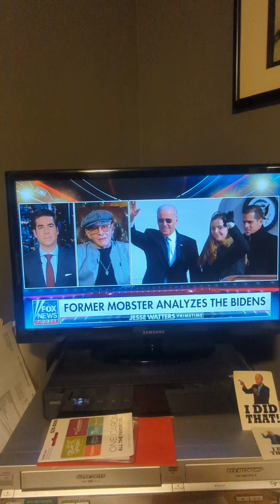January 2, 2024